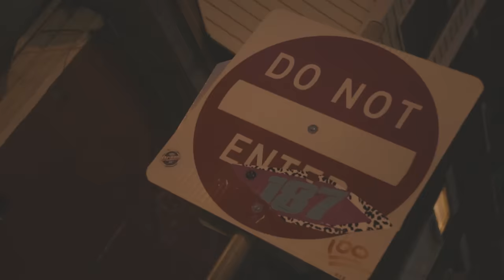Toure - FEDERAL (Official Music Video)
(Official Music Video)  WPTOURE 2T
Only 4 The Trenches